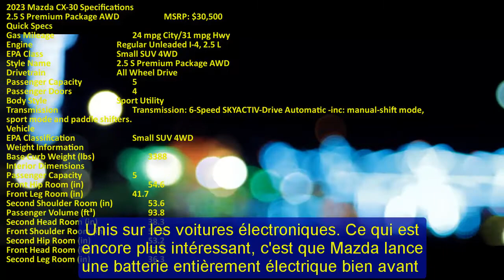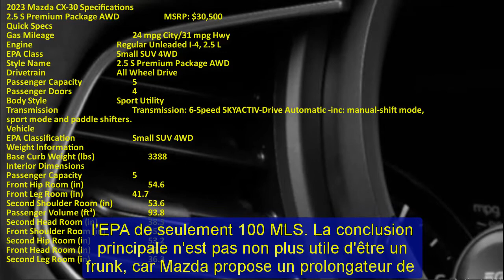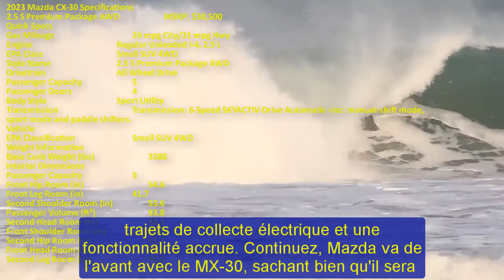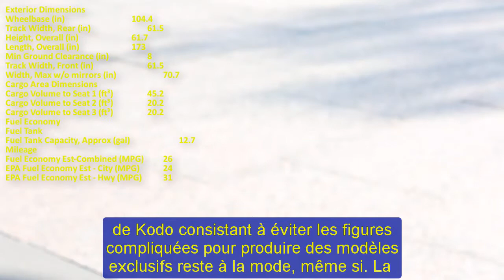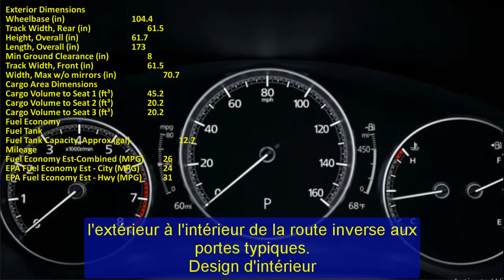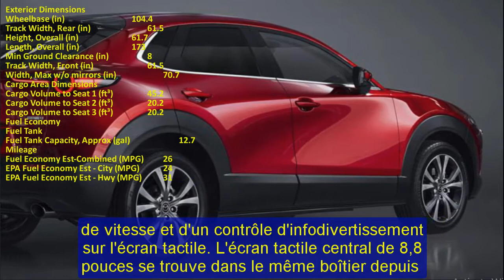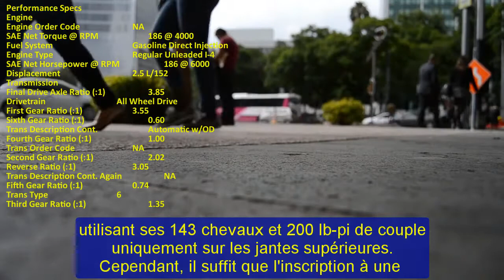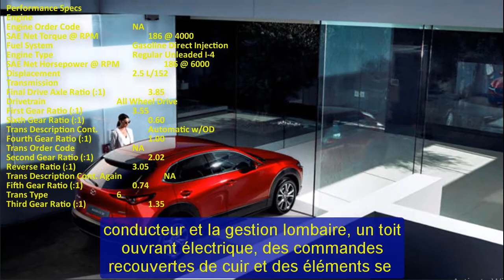2023 mazda cx-30 preferred package | 2023 mazda cx-30 hybrid | 2023 mazda cx 30 ground clearance.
2023 mazda cx-30 preferred package | 2023 mazda cx-30 hybrid | 2023 mazda cx 30 ground clearance.
Respect.